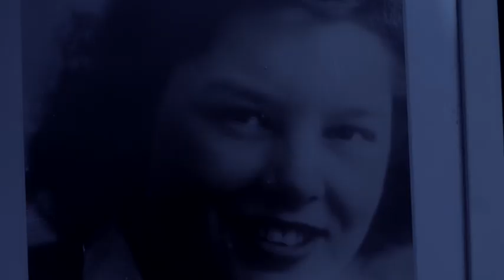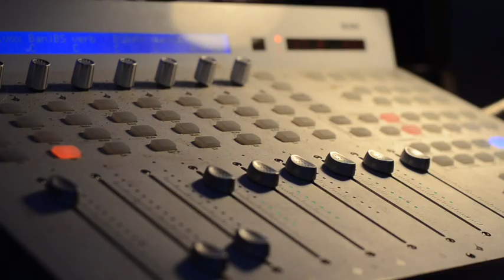Wing's of an Angel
The Tinstones introduced their latest song.